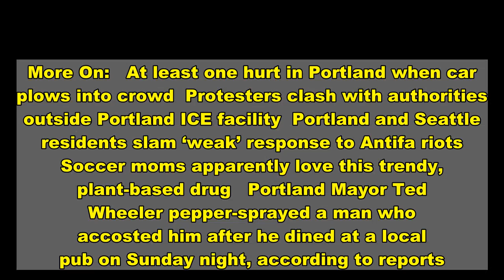Portland Mayor Ted Wheeler pepper-sprays man who accosted him outside pub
More On:   At least one hurt in Portland when car plows into crowd  Protesters clash with authorities outside Portland ICE facility  Portland and Seattle residents slam ‘weak’ response to Antifa riots  Soccer moms apparently love this trendy, plant-based drug   Portland Mayor Ted Wheeler pepper-sprayed a man who accosted him after he dined at a local pub on Sunday night, according to reports.   Wheeler was with former Portland mayor Sam Adams when a man confronted them outside McMenamins Hillsdale Brewery & Public House, according to a police report obtained by The Oregonian.   The man reportedly complained that Wheeler and Adams were not wearing face masks while dining.   The two had been inside the restaurant’s tent, and Wheeler explained to the man that masks are not required while eating, KOIN reported.    Recording with his cellphone, the man, who was maskless, then followed Wheeler to his car.   “I became imminently concerned for my personal safety,” Wheeler later told authorities, as detailed in the police report.   Wheeler told the man to back off, but he refused.   “I informed him that I was carrying pepper spray and that I would use it if he did not back off. He remained at close distance, I pulled out my pepper spray and I sprayed him in the eyes,” the mayor said in the report.   In a statement to The Oregonian, Wheeler’s spokesman, Tim Becker, acknowledged the incident.   “The mayor is cooperating with the police investigation and encourages others involved to do the same,” Becker said.   Sunday night was the second time this month that Wheeler was confronted while dining.   He was punched in the face as he dined at Café Nell’s on Jan. 6.